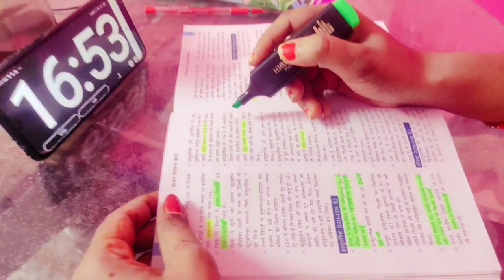My whole day study routine | Life of a Teaching aspirant + housewife